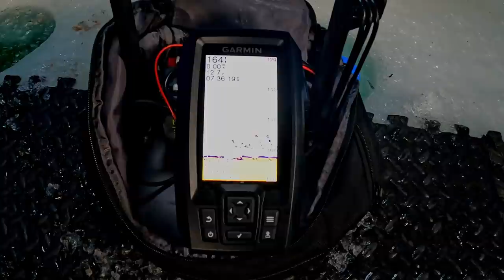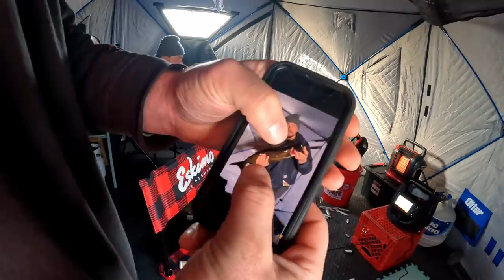SEBAGO LAKE Trout Jigging Super deep. DAY 3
Third Day camping on Sebago Lake. Fishing with my buddy Brandon for Lake Trout in seriously super deep water.
Sebago Lake is 45 square miles, 14 miles long, 316 feet deep, with an average depth of +100 feet deep. The weather is usually pretty rough on Sebago and Ice Conditions are never safe for very long. Sebago was once THE world-class Landlocked Salmon fishery and poor management practices have destroyed it. The State stocked Lake Trout in Sebago from 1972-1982 and they quickly outcompeted the native Salmon for the Salmons primary forage, the rainbow smelt. The Lake Trout decimated the smelt population and ate the salmon out of house and home.
The State inadvertently created an incredible lake trout fishery where thousands of anglers travelled from near and far to ice fish or open water fish Sebago and catch 100-200 Lakers from 2-5 pounds in a single day with a jig rod. Incredible! Thousands of happy anglers. Many successful fishing guides made a living on Sebago Lake. Now the State is trying to manage anglers into killing all of the lake trout they catch. Pictures of piles of dead fish on the ice make headlines in the national news. Wild eagles have become dependent on the whims of anglers to waste the fish. Biologists allegedly now tell anglers to kill the fish and throw it back down the hole into the lake which is also the Water Supply for Portland and many surrounding towns drinking water. Does Sebago have a Lake Trout Problem or just a history of incredibly poor Management?